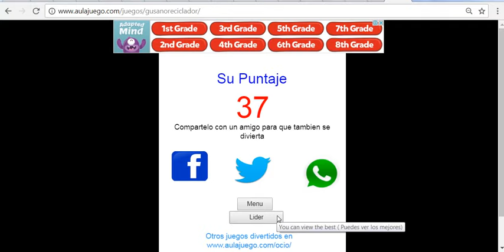curiosos videojuegos para celular colombianos